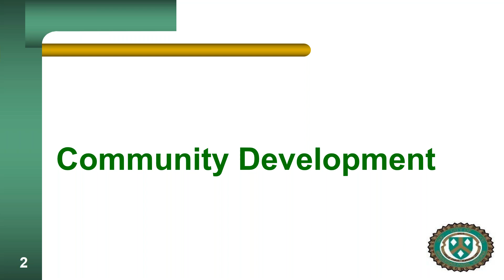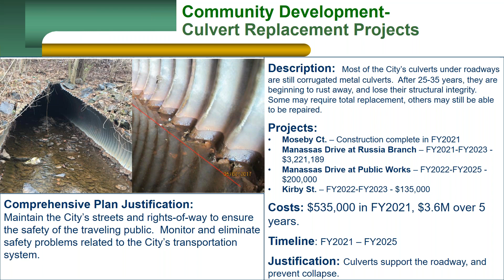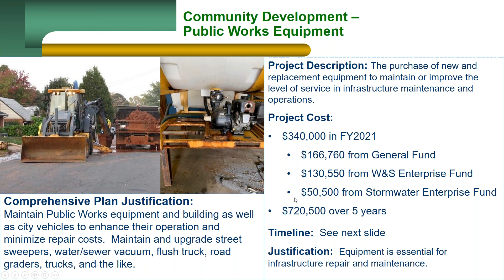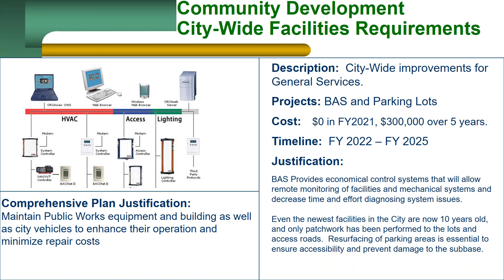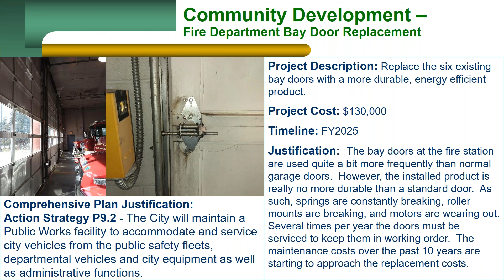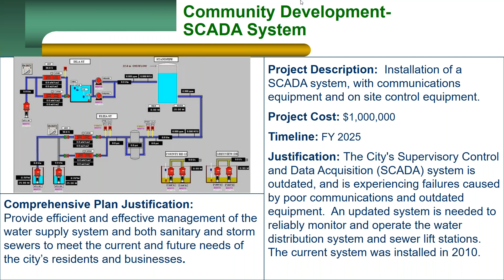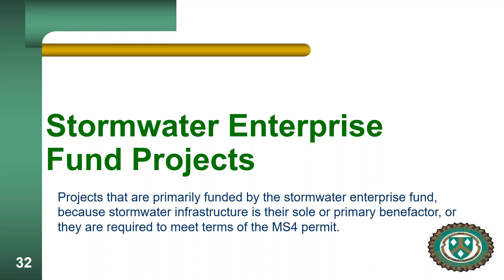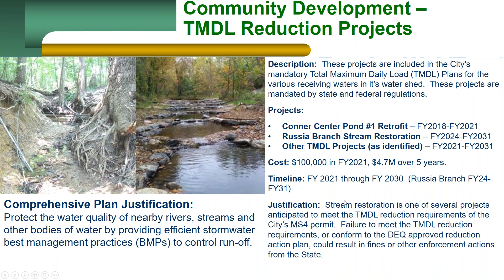Community Development FY21 CIP